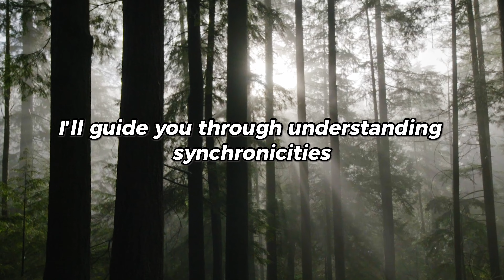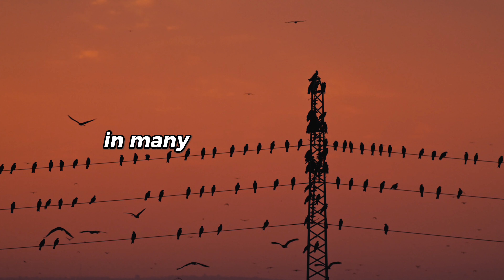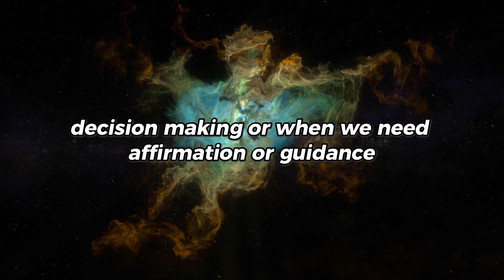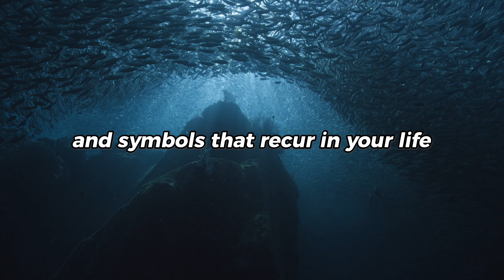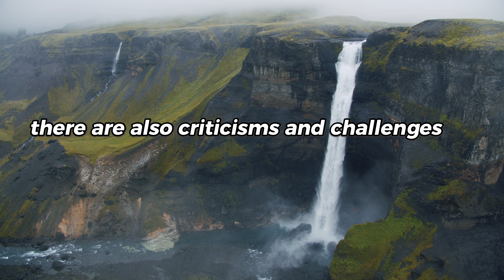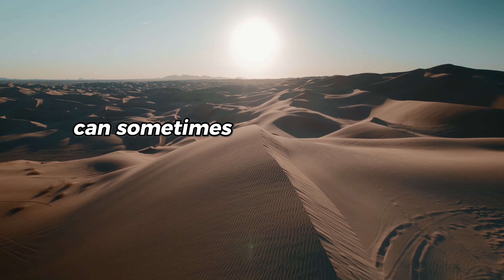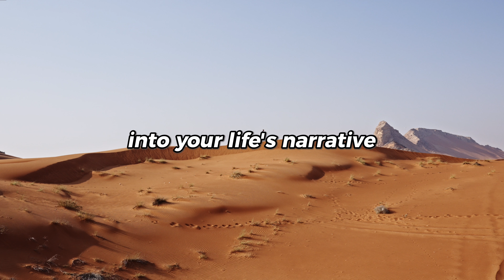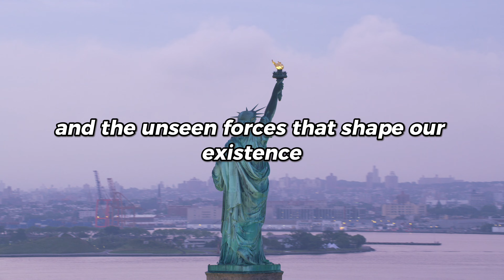The World Of Synchronicities - How to Spot Them and Use Them Guide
Dive into the intriguing world of synchronicities with this video comprehensive guide, designed to help you understand and identify these meaningful coincidences in your life. Synchronicities, a concept pioneered by Swiss psychiatrist Carl Jung, refer to the mysterious occurrences where unrelated events align in a way that holds personal significance, transcending mere chance.

This guide explores various aspects of synchronicities, including their definition, types, historical perspectives, and their role in personal and collective experiences. Learn how to spot synchronicities through mindfulness, journaling, and other practical techniques to enhance your awareness of these profound connections.

Discover the psychological and spiritual insights provided by synchronicities and how they can guide personal growth, decision-making, and deepen your understanding of life's interconnectedness. Whether you're interested in the mystical, psychological, or philosophical dimensions of synchronicities, this guide offers a rich exploration of how seemingly coincidental events can reveal deeper layers of meaning and connectivity in our lives. Perfect for individuals seeking to expand their perception and embrace the mysteries of existence through the lens of synchronicities.